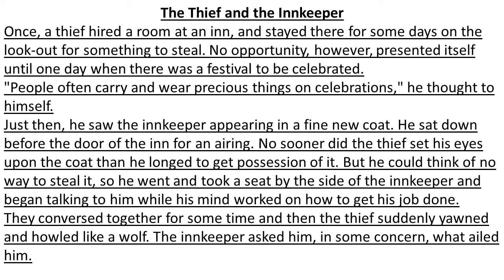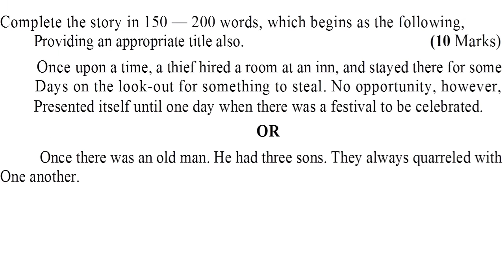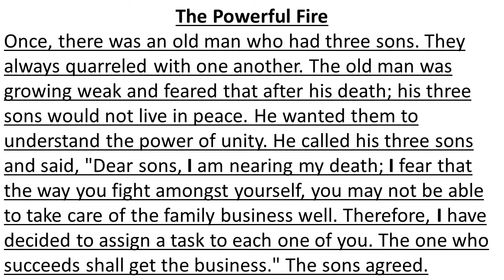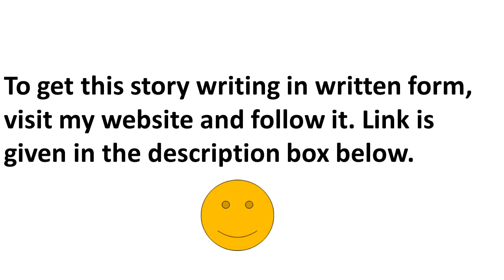Class - 10 English Solved Paper - Writing and Grammar Section ( Story writing in English) CBSE/NCERT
In this video, you will learn the story writing section of the English Paper using clues. This is very important as it contains 10 marks.